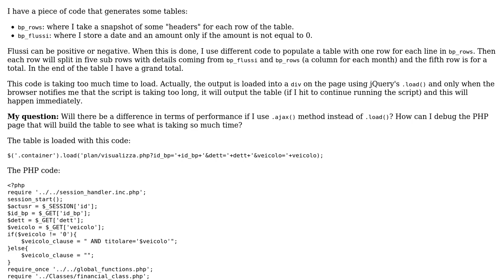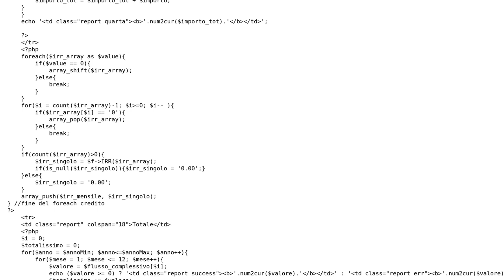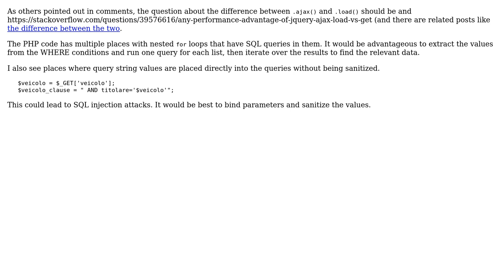Write a HTML table from MySQL tables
With thanks & praise to God, and with thanks to the many people who have made this project possible! | Content (except music & images) licensed under CC BY-SA | Music | Images & others | With thanks to user SAM OnELA user Lelio Faieta and the Stack Exchange Network Trademarks are property of their respective owners. You are responsible for your own actions.